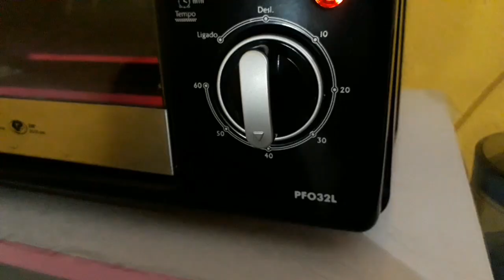Pão 🍞 Caseiro de Liquidificador Mega Fácil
Receitinha maravilhosa de Pão Caseiro de Liquidificador fica realmente uma delícia fácil de fazer, não precisa sovar.

Ingredientes:
10g de fermento biologico seco
1 ovo
1/2 xícara (chá) de óleo
1/2 colher de (chá) de sal
6 colheres e meia de (sopa) de açúcar /total 100g
1 xícara e 3/4 de água morna
500g de farinha de trigo
50ml de água morna para dissolver o fermento biologico seco

OBS:40 minutos de forno até dourar.

COMENTEM pois estou anciosa para responder vocês.
CURTE se gostou do vídeo para ajudar na divulgação.

Iara Nicolau